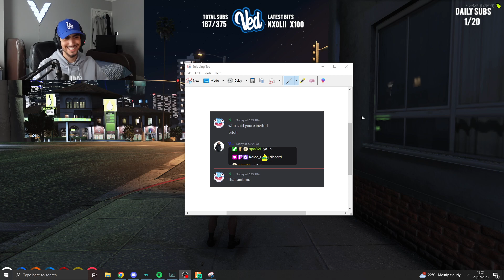VED LEAKS HIS DM'S WITH NELOC ON STREAM | NoPixel RP | Mandem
MDM NoPixel MANDEM